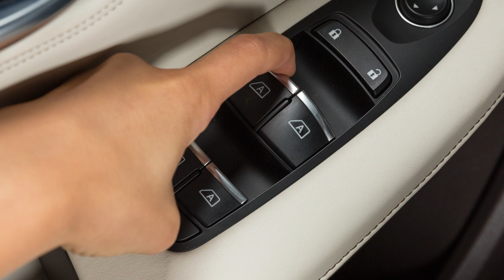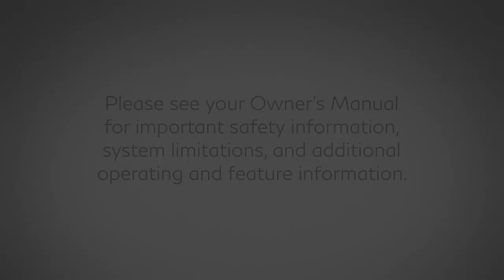2020 INFINITI QX50 - Power Windows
The power windows function operates when the ignition switch is placed in the ON position, and for a short time after the vehicle is turned off. The power is immediately canceled if the driver’s or passenger’s door is opened after the ignition switch is placed in the OFF position.

These switches located on the driver’s door panel allow the driver to open or close all windows.

Your vehicle is equipped with Automatic windows. Push the switch down completely and release for the window to fully open. Pull the switch up to the highest position and release and the window will close automatically.

To stop the opening or closing of a window at any point, push or pull the switch in the opposite direction.

Press the window lock button to disable the power window switches on the passenger doors. To return power to these switches, press the window lock button a second time.

If the power window automatic function does not operate properly, it is recommended you visit an INFINITI retailer for service.